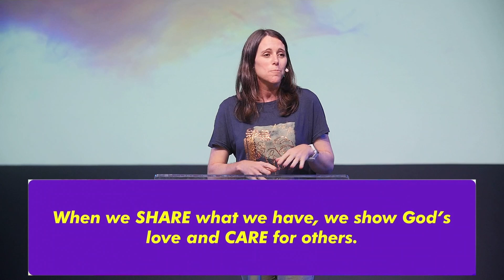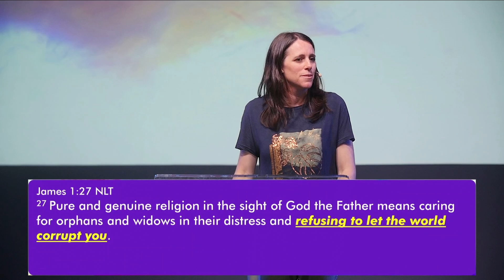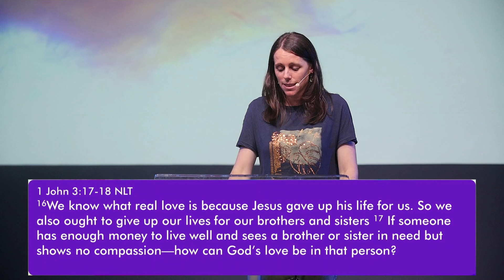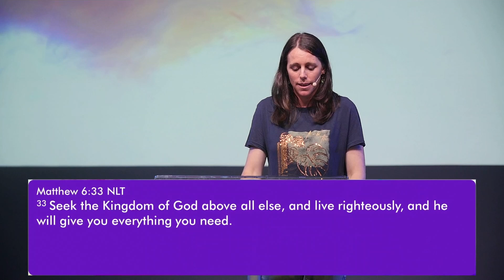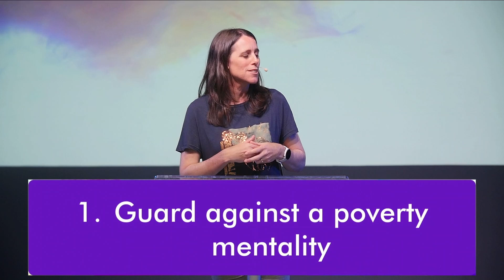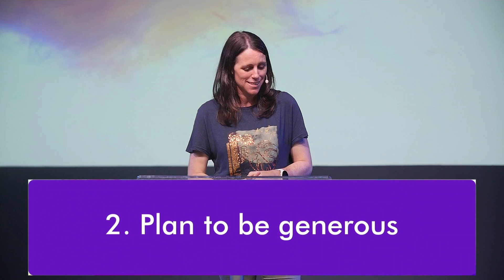The Good Life pt 4 - Sharing is Caring